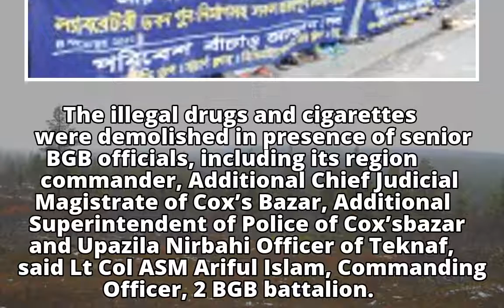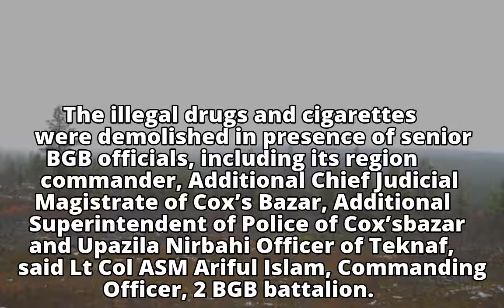BGB destroys contraband worth Tk. 220 cr.